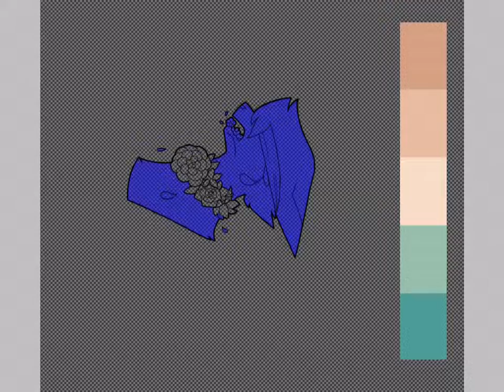Asphyxiation | Goretober : Day 11 | Speedpaint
HHHHHHHHHH WHY MUST IT BE SIDEWAYS *s o b*